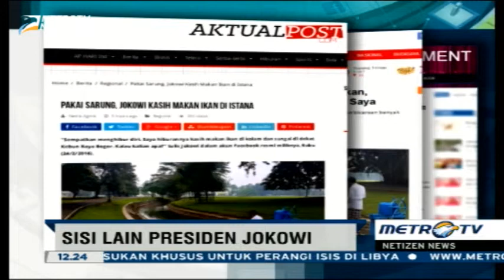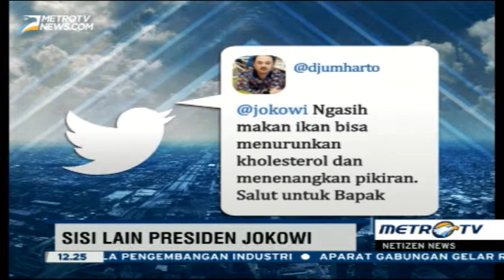Apa Yang Dilakukan Jokowi Diwaktu Senggang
Presiden Joko Widodo mengisi waktu senggang dengan memberi makan ikan di Istana Bogor, Kamis (25/2/2016). Jokowi memang terkenal dekat dengan alam bahkan sampai memelihara katak.